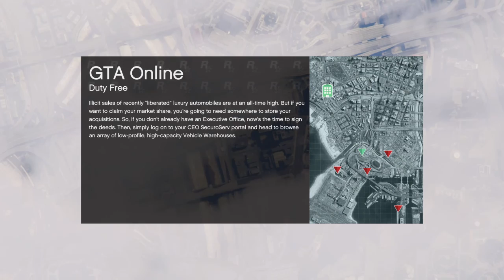GTA 5 playing with the nextgen crew pt3 2/19/17 (One sided battle, race, and cars n rockets)